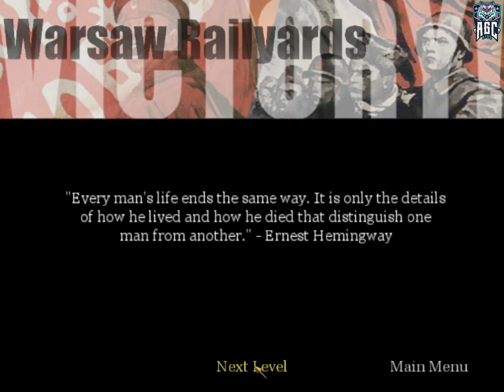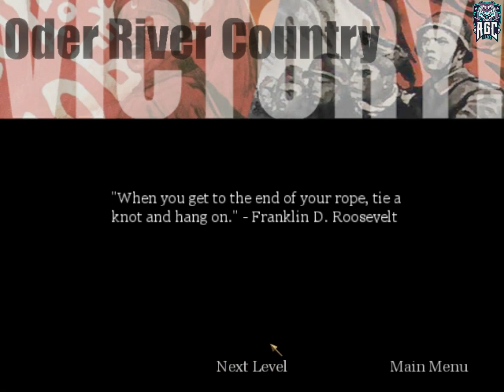Call of Duty (2003 Version) - Part 14 - No Commentary - Full Game Walkthrough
[PC 1080p 60FPS] Call of Duty (2003 Version) - Part 14 - No Commentary - Full Game Walkthrough